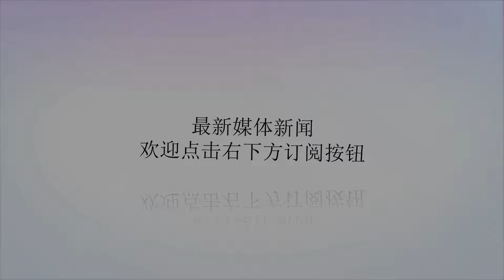连胜10局！王蔷横扫两届大满贯冠军，晋级珠海赛决赛将战巴蒂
谢谢！北京时间11月3日，WTA珠海网球精英赛结束了女单半决赛的争夺。递补进入半决赛的中国一姐王蔷直落两盘6-26-0横扫两届大满贯冠军穆古鲁扎，闯入珠海精英赛决赛。在首盘2-2战平后，王蔷打出连胜10局的残暴攻势，直接锁定胜局。这是王蔷职业生涯打进过的最高级别赛事决赛，决赛她将对阵阿什利·巴蒂。原本王蔷在负于凯斯之后，小组排名第二无缘4强。不过戏剧性的是，凯斯在获得晋级资格后，在比赛开始前2小时突然因为左膝伤势退出赛事。因而获得小组第二的王蔷递补获得4强名额，将面对穆古鲁扎。小组赛中，穆古鲁扎取得两战全胜，分别击败了塞瓦斯托娃和张帅。而王蔷在首战1-2负于卡萨金娜的情况下，第二场2-1逆转击败凯斯。正是凭借这场胜利，王蔷被幸运女神眷顾，得以获得参加半决赛的资格。两人此前交手1次，发生在上个月的香港公开赛，当时王蔷3盘逆转对手取胜。第一盘，两人在前三局各自保发。第4局，王蔷在发球局挽救两个破发点完成保发。第5局，王蔷和穆古鲁扎展开鏖战。穆古鲁扎虽然先后挽救了两个破发点，但面对王蔷强劲的底线进攻，穆古鲁扎终于在第三个破发点失守，王蔷取得关键性的破发，3-2领先。王蔷轻松保发第6局后，在第7局再次发难。这一次在挽回对手的局点后，王蔷连得3分再次取得破发。直落四分保发第8局后，王蔷6-2取胜首盘。第二盘，王蔷在首局延续了首盘的强劲攻势，在对手发球局连得4分完成破发。第2局，王蔷轻松保发。第3局，穆古鲁扎已经显得有些慌乱，王蔷几乎上演了和首盘第7局相似的戏码，在挽回局点后王蔷再次完成破发，3-0。此时王蔷已经完全势不可挡，第4局王蔷轻松保发，第5局王蔷轻松地再次完成破发，随后王蔷6-0轻松拿下第二盘，2-0取胜晋级决赛！这是王蔷职业生涯迄今为止取得的最重要胜利之一，珠海精英赛的决赛是她职业生涯打入过的最高级别的决赛，祝王蔷在决赛好运！